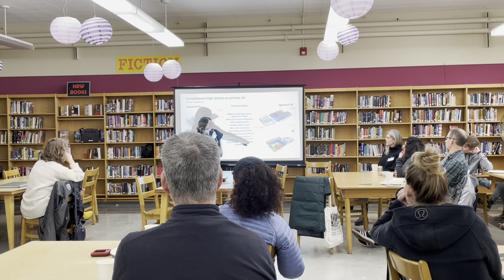Cleveland High School Modernization CPC #5 - February 27th, 2024